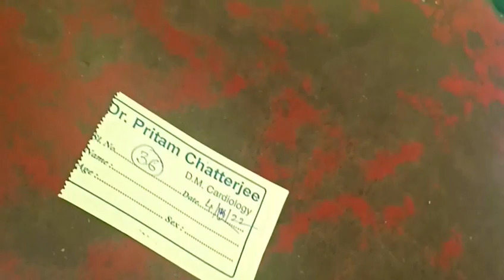রান্না কাজ ফেলে সকাল সকাল কোথায় ছুটলাম@bulbul village life vlog